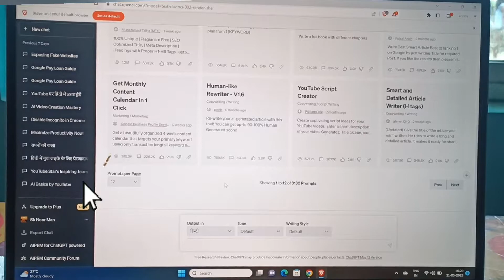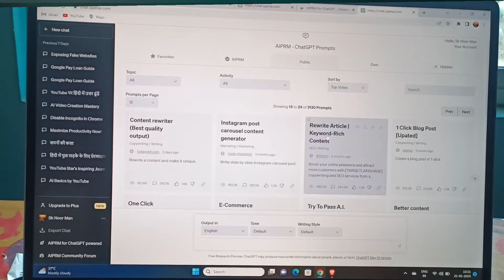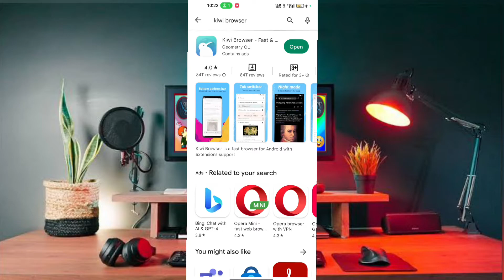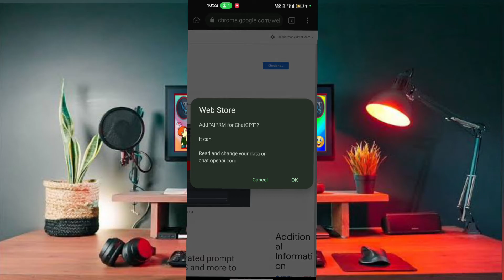How to Use AIPRM for ChatGPT Chrome Extension on Android Phone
How to Use AIPRM for ChatGPT Chrome Extension on Android Phon

Similer keyword :

how to use aiprm for chatgpt chrome extension,
how to use vimium chrome extension,
how to use fivlytics chrome extension,
how to use revseller chrome extension,
how to use a chrome extension,
how to add buster extension in chrome,
how to add browsec extension in chrome,
how to add bitwarden extension to chrome,
how to use an extension on chrome,
how to add extension in chromebook,
how to use chrome extensions on edge,
how to use requestly chrome extension,
how to use chrome extensions on firefox,
chrome must have extensions,
how to use vidyard chrome extension,
how to use extensions on chrome,
how to use roblox+ chrome extension,
how to use linkclump extension,
how to use modheader chrome extension,
how to add nimbus extension to chrome,
how to use bookmarklet chrome,
how to use omnibug in chrome,
wizdler chrome how to use,
how to add proctorio extension to chrome,
how to use read write chrome extension,
how to use extension on chrome,
how to use ultrasurf chrome extension,
how to use gofullpage extension,
how to add vysor extension in chrome,
how to use whatfont extension in chrome,
how to add extension in multiple chrome,
how to use chrome extension on ipad,